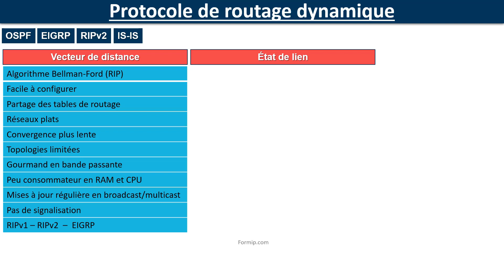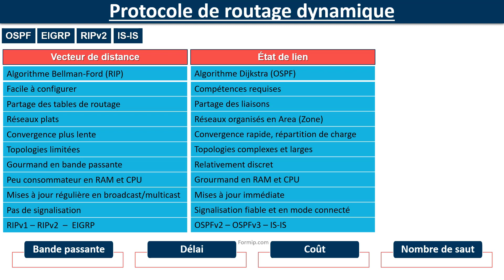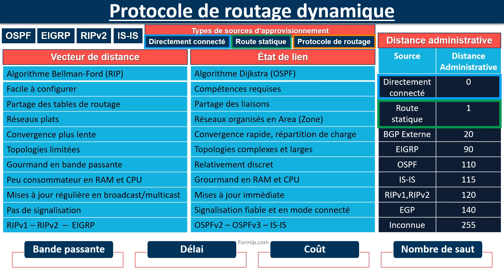Protocole de routage dynamique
Les protocoles de routage dynamique sont des protocoles qui permettent aux routeurs de partager des informations de routage et de déterminer les meilleures routes pour envoyer les données d'un réseau à un autre. Les protocoles de routage dynamique sont utilisés pour créer et mettre à jour des tables de routage, qui sont des bases de données qui indiquent par où envoyer les données en fonction de leur destination.

Voici quelques exemples de protocoles de routage dynamique courants :

OSPF (Open Shortest Path First) : un protocole de routage utilisé dans les réseaux internes pour trouver le chemin le plus court entre les routeurs.

BGP (Border Gateway Protocol) : un protocole de routage utilisé pour connecter les réseaux internes à Internet et pour échanger des informations de routage avec d'autres routeurs sur Internet.

EIGRP (Enhanced Interior Gateway Routing Protocol) : un protocole de routage utilisé dans les réseaux Cisco pour trouver les meilleures routes et pour échanger des informations de routage avec d'autres routeurs.

Les protocoles de routage dynamique sont utilisés pour améliorer les performances du réseau et pour éviter les problèmes de connectivité. Si vous avez des questions sur les protocoles de routage dynamique ou si vous avez besoin d'aide pour configurer un protocole de routage dynamique sur votre réseau, n'hésitez pas à poser votre question. Je ferai de mon mieux pour vous aider.